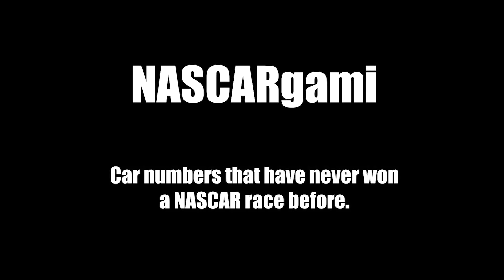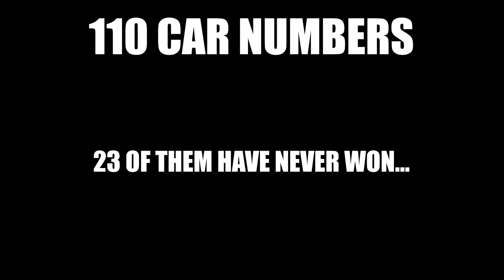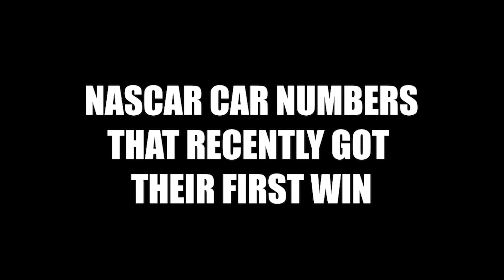NASCAR's Version of Scorigami | NASCARgami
What should be the official name of this concept? NASCARgami, or something else? Comment your ideas below.
What car number will be the next to break NASCARgami?

* MERCH *
- RawGator Shop

- RawGator